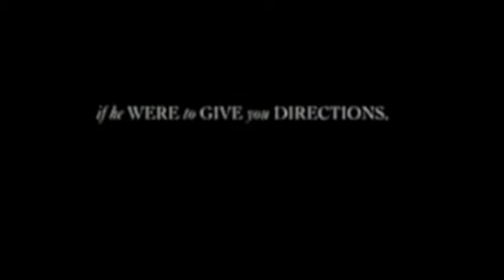Brennon Warnick 2011-2012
Student Council Election Videos for Lakeridge Junior High School 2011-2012. Running for "Vice President".